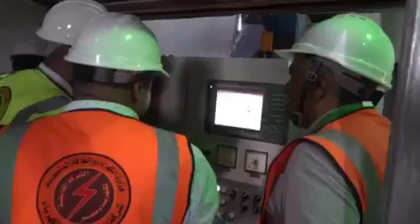Lakes State Power Supply Resumed Operation in Rumbek Town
Lakes State:  Power Station resumes power supply to Rumbek town with expectation to increase power load to serve residential and commercial entities in Rumbek town.